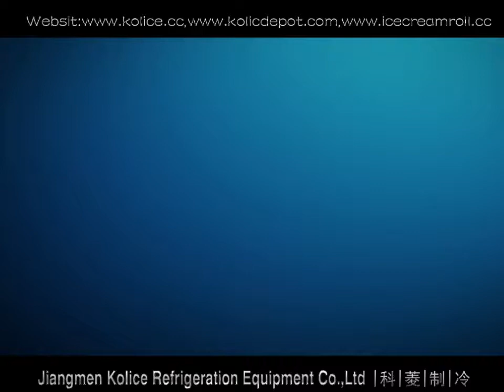BPZ-05A Brazil style 5 molds popsicle machine